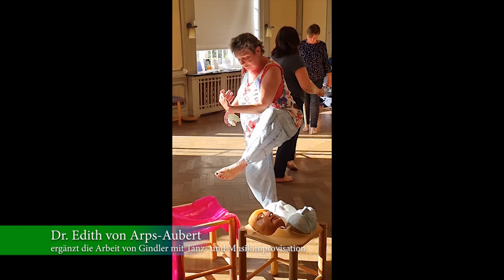Elsa Gindler auf der Spur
Dr. Edith von Arps-Aubert beschreibt ihren Weg zu der Arbeit von Elsa Gindler. Exemplarisch werden einige Seminareinheiten gezeigt.